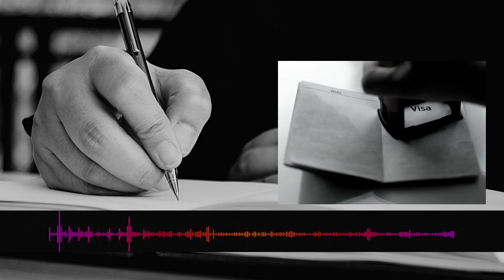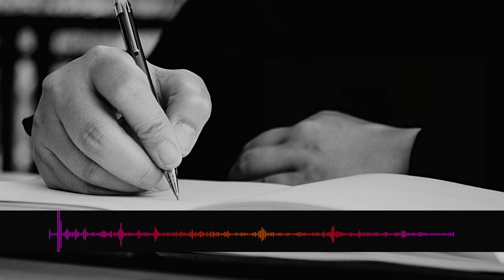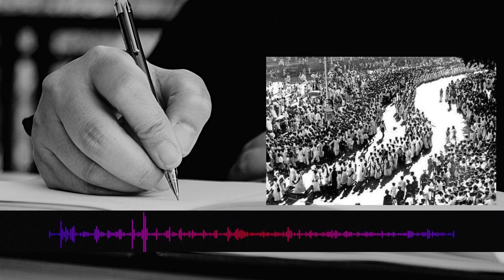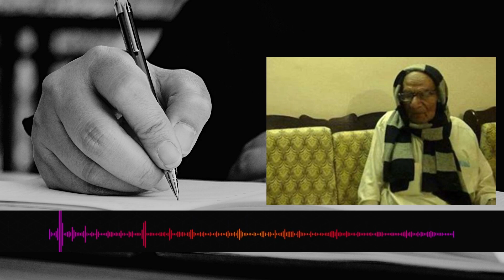Sobho Gianchandani Jinhon Ne Pakistan Chorne Se Inkar Kiya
What did Senior Journalist Hasan Mujtaba write in his column published in Daily Jang on 19 December 2014 'Sobho Gianchandani'?